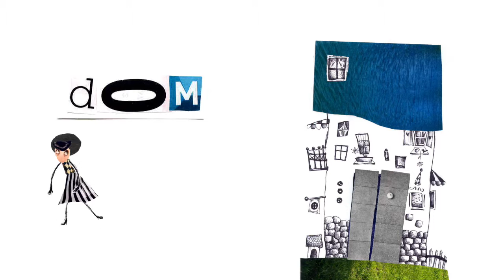KOLAŻ - ćwiczenie z animacji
próba połączenia różnych technik animacji: video + wycinanka
(umieszczony ze względu na kilku młodych fanów tego filmiku :-) )